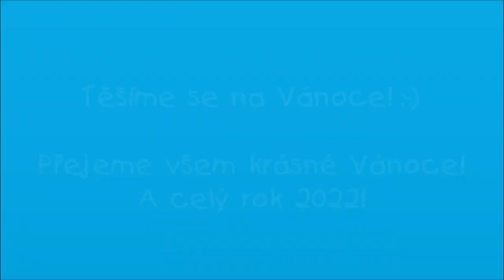Vánoční besídka I. (MŠ)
V prosinci nám hvězda poví, kudy se dát k Ježíškovi
Celý tento týden jsme nacvičovali vánoční besídku pro rodiče, vyráběli si papírové betlémy a ve čtvrtek se konečně dočkali vánoční nadílky od Ježíška.